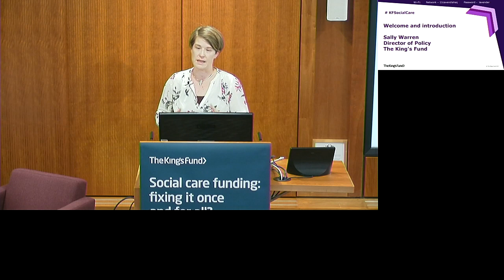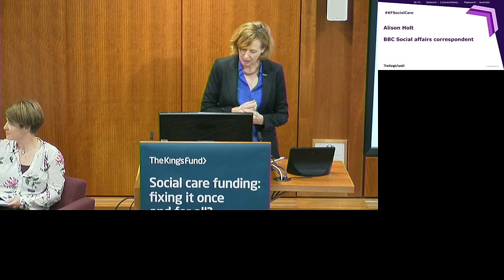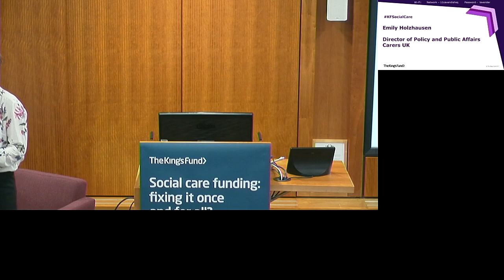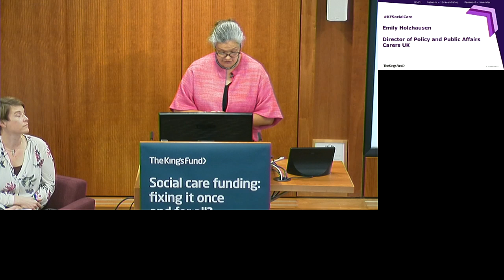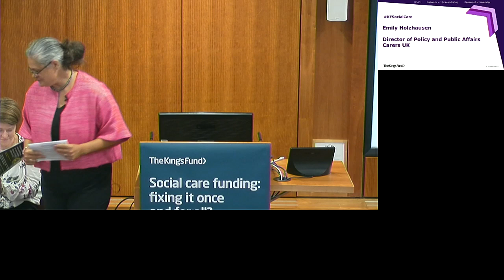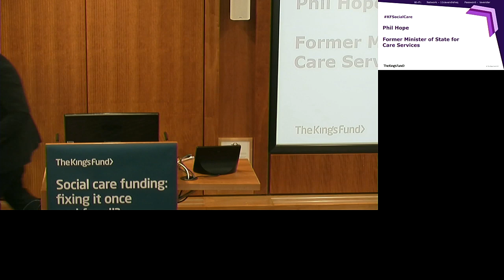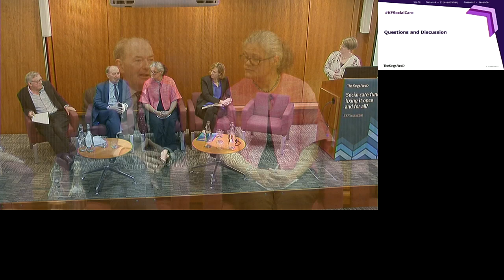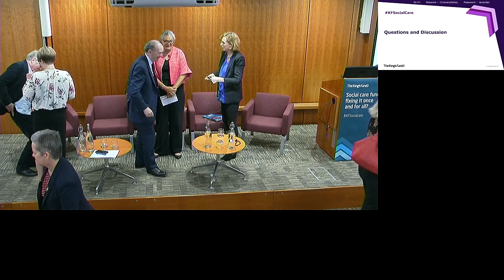Breakfast event: Social care funding – fixing it once and for all?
Breakfast event on social care funding at The King's Fund on 10 September 2019. Sally Warren, Director of Policy at The King's Fund, was joined by Alison Holt, Social Affairs Correspondent at the BBC, Emily Holzhausen, Director of Policy and Public Affairs at Carers UK, Lord Forsyth of Drumlean, Chair of the Lords Economic Affairs Committee, and Phil Hope, Former Minister of State for Care Services.